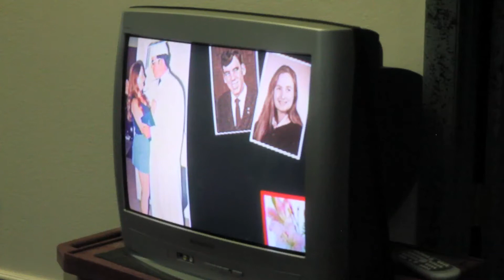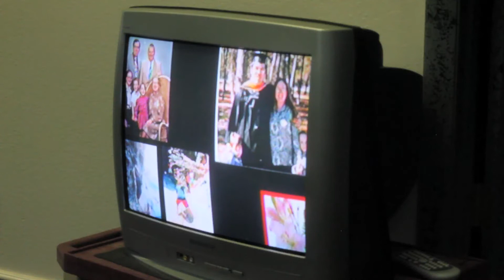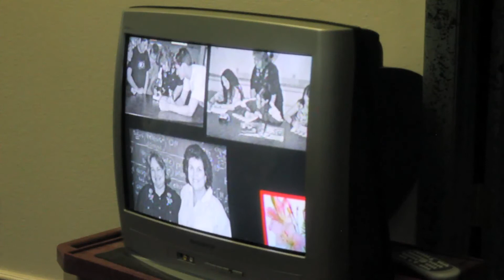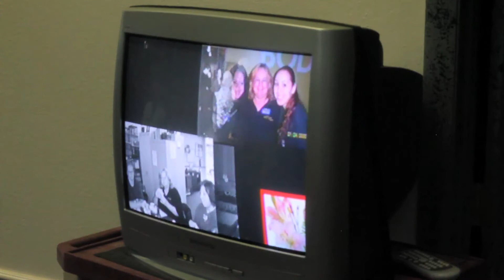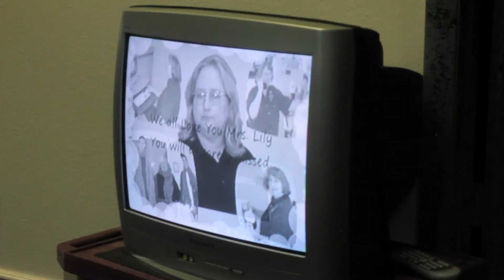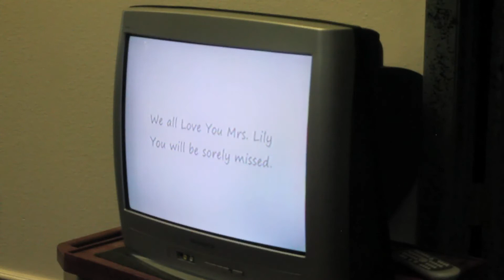Mrs.Lily's Memorial Part2.mov